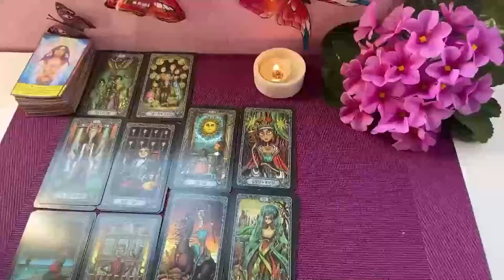AQUARIUS, Sh!t Is About To Go Down 😲 An Excuse To Contact You📲👀❤️ VIRGO SEPTEMBER 2024 TAROT READING